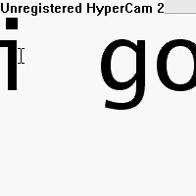boring day in boring cp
a normal day until bottle62
came to town! he made it boring!